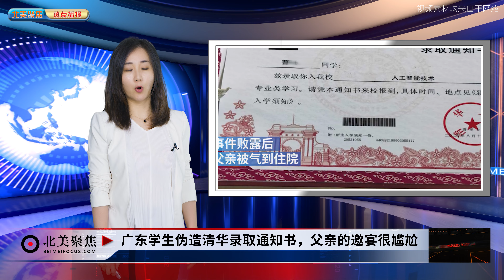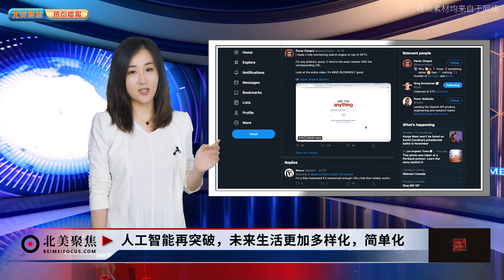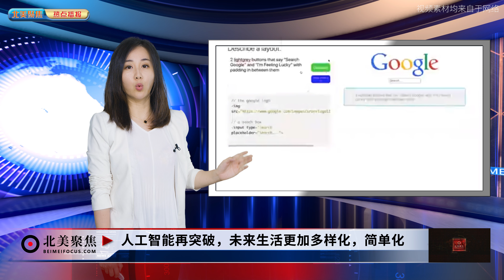和机器人结婚，人类全面失业！AI时代到来人类与AI如何共存？！编程人工智能、工业机器人和性爱机器人出现，纷纷取代人类！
欢迎添加我们的微信账号：
北美观察家
加拿大聚焦传媒